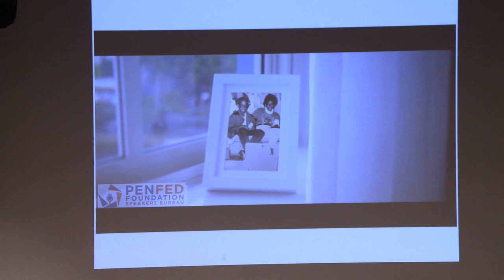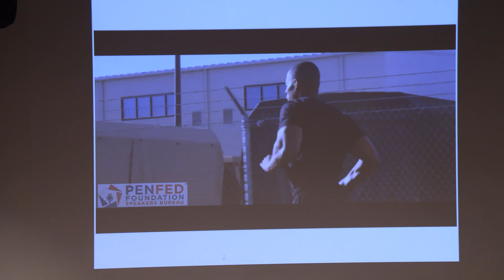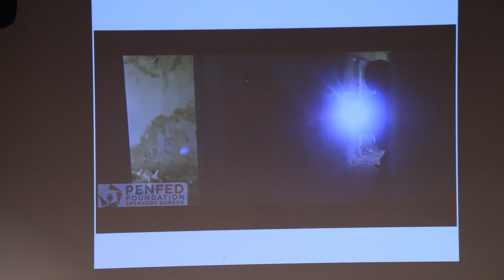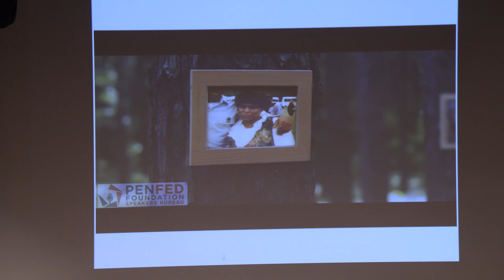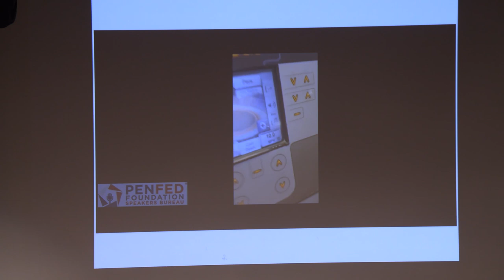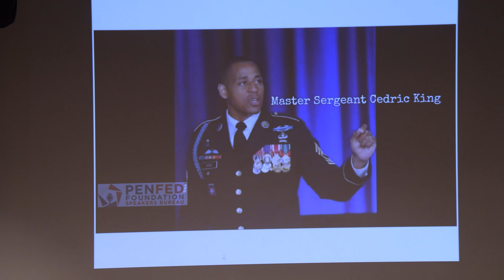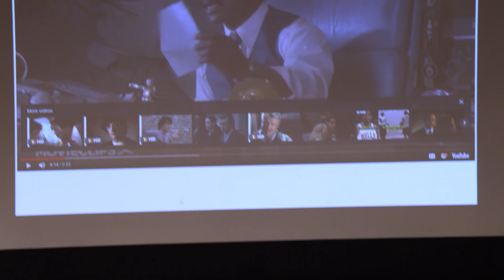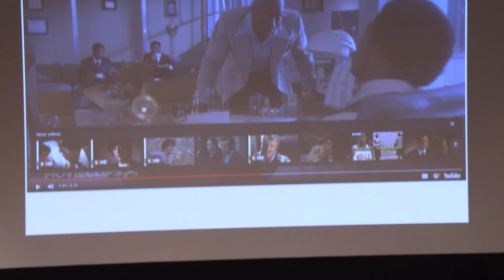MWI Speaker Series: Fighting Through Your Darkest Hour, with retired Master Sgt. Cedric King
On July 25, 2012, during his third deployment, retired Master Sgt. Cedric King stepped on a pressure-plate improvised explosive device. The blast cost him both of his legs. Just twenty-one months later, he ran the Boston Marathon. In this MWI Speaker Series event, he shares his story and what he learned about resilience and overcoming adversity.